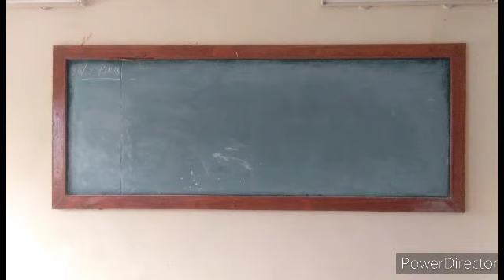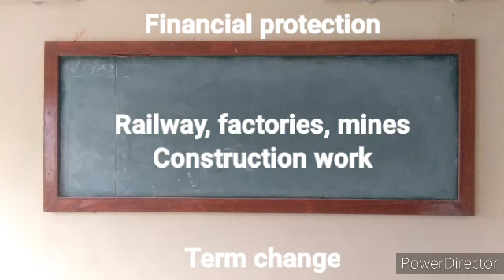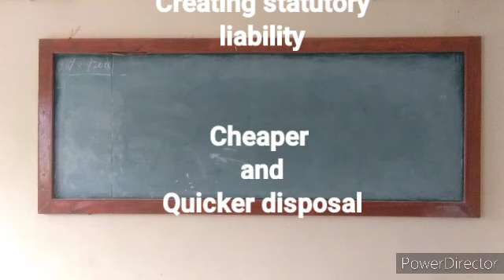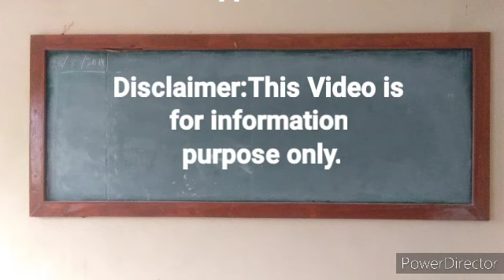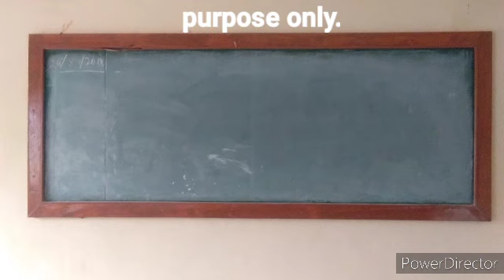Employees Compensation Act - 1 - Introduction - Labour Law in Tamil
LABOUR LAW-II

EMPLOYEES
COMPENSATION
ACT 1923

Social security
legislation

Financial protection

Railway, factories, mines
Construction work

Term change

Amendment Act 2009

Creating statutory
liability

Cheaper
and
Quicker disposal

Conclusion

Presented by
Ahamad Ismail

banking law

M.Ahamad Ismail.BSc.MBA.LLB
ADVOCATE
Tamilnadu
Madras
Chennai
Madurai
Tirunelveli